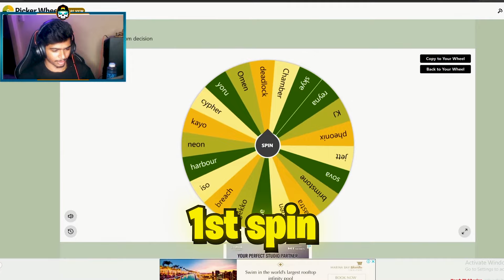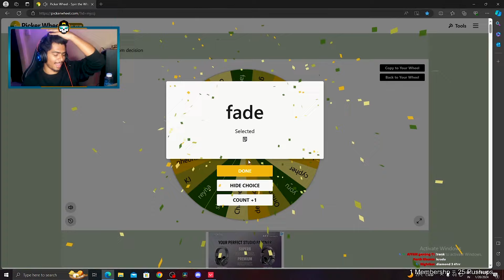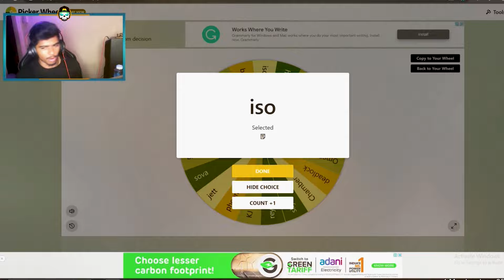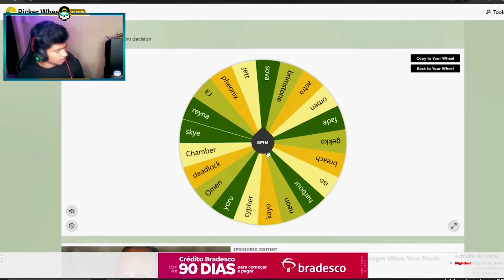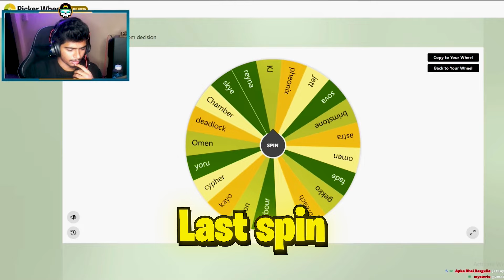SPIN THE AGENT CHALLENGE IN VALORANT 😳